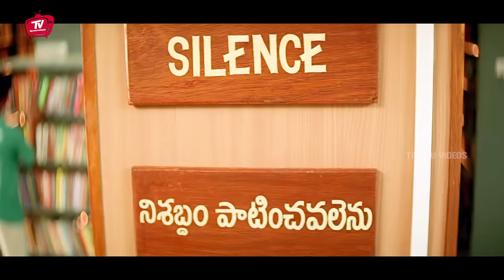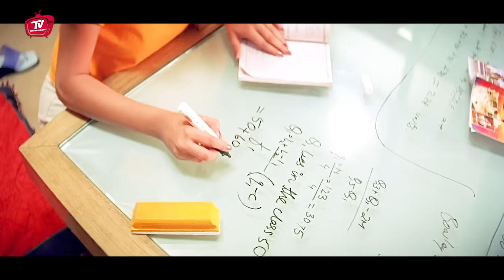Sunil Hilarious Class Room Comedy Scene | Telugu Comedy Scenes | Telugu Videos